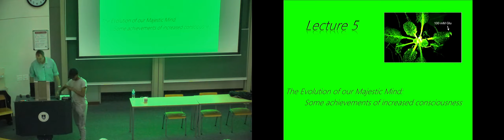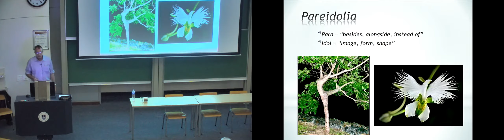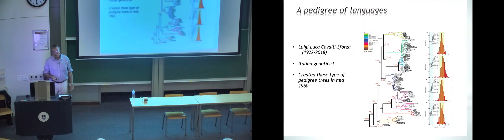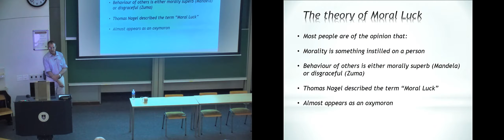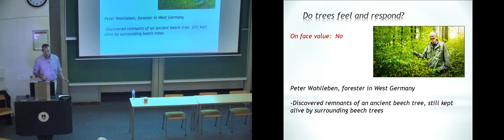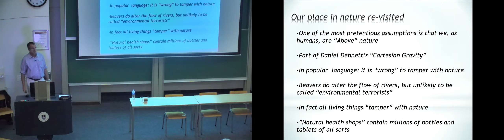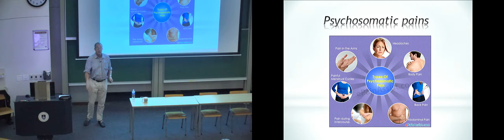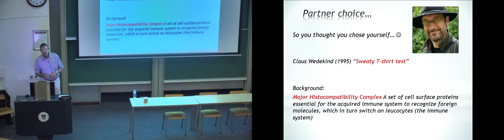Evolution of consciousness 5 -Dr Sebastian van As, trauma surgeon, Red Cross Children's Hospital.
5. What are we, actually?

Descartes concluded that body and mind were two completely different entities, with the assumption that their interphase took place somewhere in the brain. The term ‘the hard problem’, coined in 1996 by David Chalmers, posited that some organisms are subjects of experience, which gave rise to the question of how it is that these systems are subjects of experience. Why do we have visual or auditory experiences when our cognitive systems
engage in visual and auditory information processing? It is widely agreed upon that experience arises from a physical base, but we have no good explanation of why and how it emerges. Why should physical processing give rise to a rich inner life? The difficulty with the study of consciousness is the problem of experience. In the footsteps of many great philosophers and thinkers such as Daniel Dennett, this course aims to contribute to solving the big problem from an evolutionary perspective.